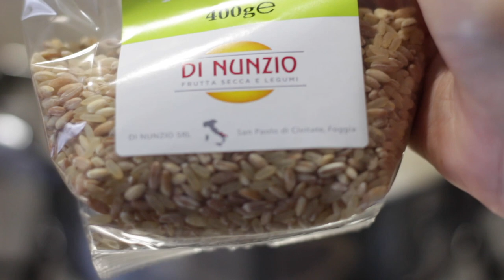COSA MANGIO IN UN GIORNO per DIMAGRIRE| - 5 kg con il PIATTO UNICO | Jennifer Pignatelli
Ricette sane facili LIGHT e gustose perfette per la PROVA COSTUME!
Ho iniziato da poco la dieta, una dieta che prevede poca pasta,almeno una volta a settimana, 2 3 volte pesce e 2 volte carne.
Di solito faccio così:
200 g di verdure
50 g di carboidrati
50 g di proteine

➡️ SOCIAL ⬅️
►INSTAGRAM shorturl.at/iILRZ
►FACEBOOK shorturl.at/azIW7